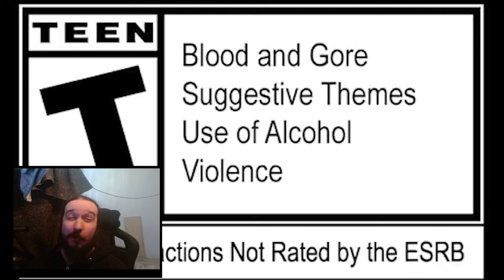The Top 5 Retro Free to Play MMORPGs in 2023 (that aren't pay to win...)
So this is a list according to me of the best MMORPGs that are retro, free to play and NOT pay to win.

00:34 Intro
00:35 Number 5
02:45 Number 4
05:48 Number 3
08:20 Number 2
11:24 Number 1